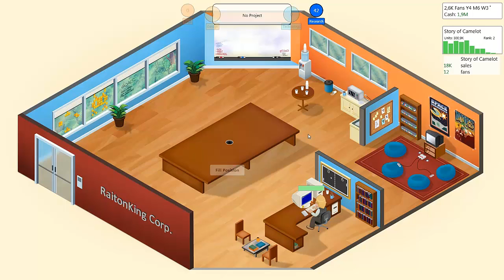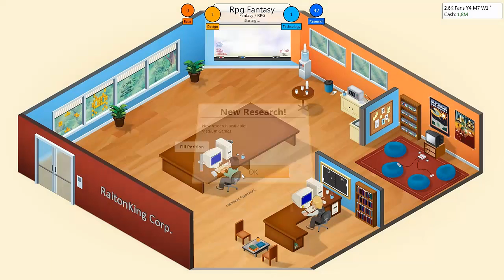Game Dev Tycoon Gameplay ITA HD Parte 3 - Gioco Storico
Un gioco degno di nota è uscito dalla nostra compagnia di sviluppo